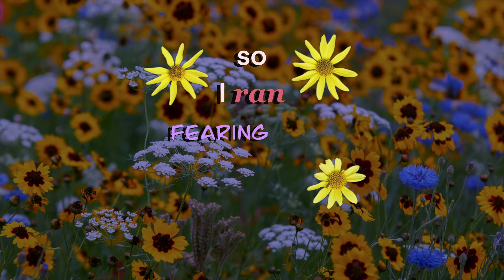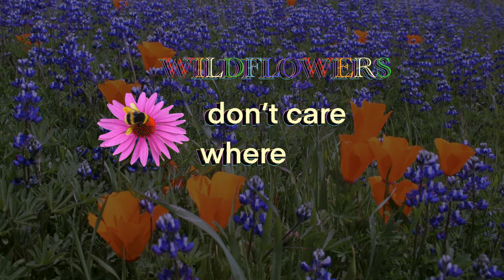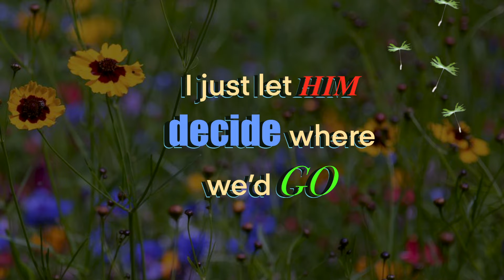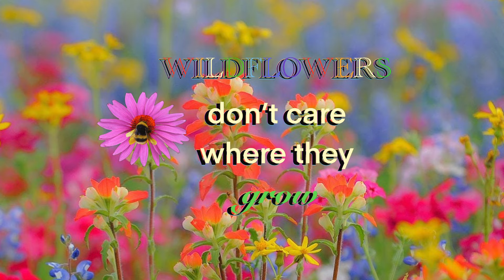Mark and Maggie O'Connor - Wildflowers (Lyric Video)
Streaming everywhere: "Wildflowers" single by Mark and Maggie O'Connor

"Wildflowers" written by Dolly Parton
Performed by Mark and Maggie O'Connor as it will appear on their upcoming album, Life After Life out 4/26/24

Lyric video artwork by Maggie O’Connor

Credits
Maggie O’Connor – vocals, violin
Mark O’Connor – vocals, guitar, mandolin, mandocello, violin, viola
Dennis Crouch – upright bass
John Gardner – drums

Tracking Engineer – Neal Cappellino
Overdubs and Mixing Engineer – Mark O’Connor
Recorded at Sound Emporium Studio A, Nashville, TN - November 2021
Overdubs at Hometone Studio
Mastering Engineer – Dave Harris at Studio B Mastering, Charlotte, NC
Music Videos filmed and directed by Forrest O’Connor

Music produced by Mark O’Connor

SKYLINE MYRIAD ARTISTS AGENCY
Bookings for
"Mark and Maggie O'Connor"
"Mark O'Connor's An Appalachian Christmas"
Symphony Orchestra Performances